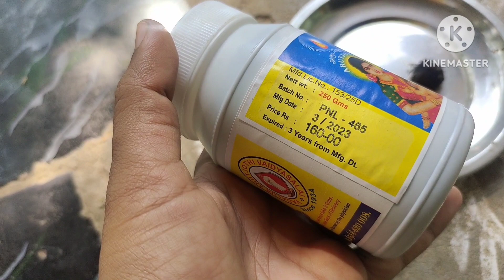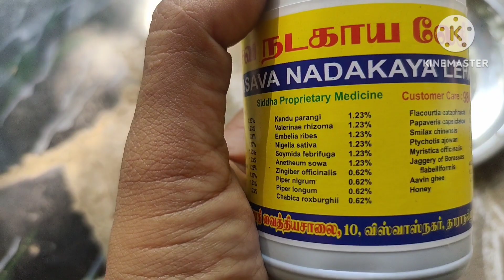விரைவில் கரு தரிக்க /ஒரே மாதத்தில் கர்பம் ஆக சூப்பர் டிப்ஸ்/pregnancy tips in tamil/karnamaaga tips